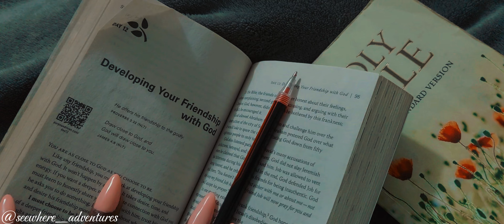My 5-9pm Evening Routine | Unwind With Me | Living Alone Diaries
Have you ever wondered how others spend their evenings ? Join me as I share my realistic and achievable 5-9 pm evening routine. No perfection here. I just realized life preparation and relaxation.

Intro sound by @ autyyy on Tiktok